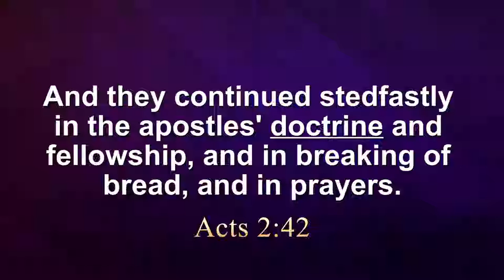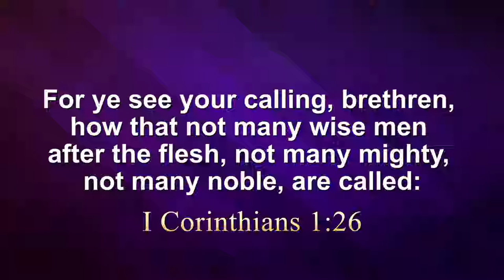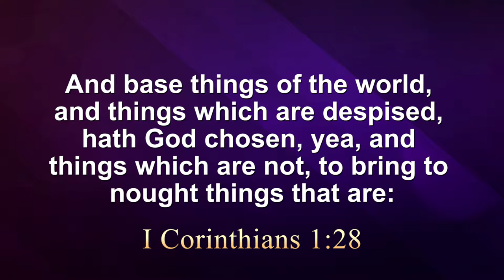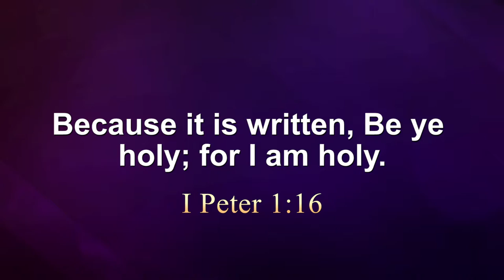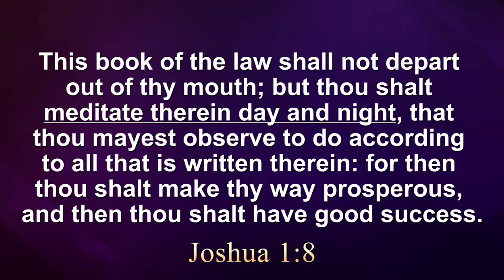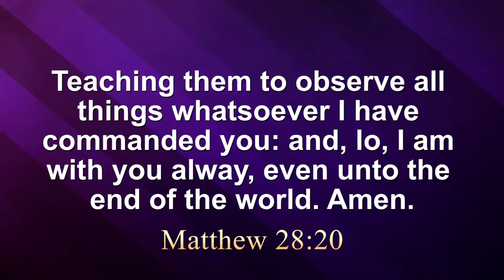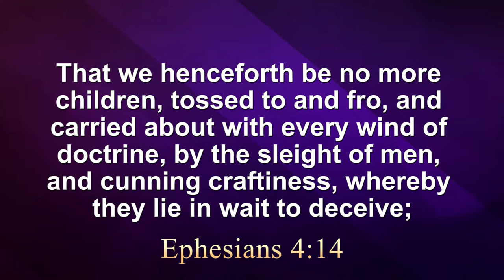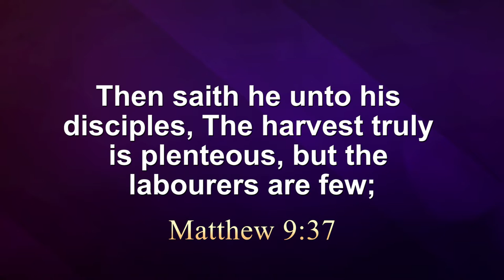The Purpose of the Church